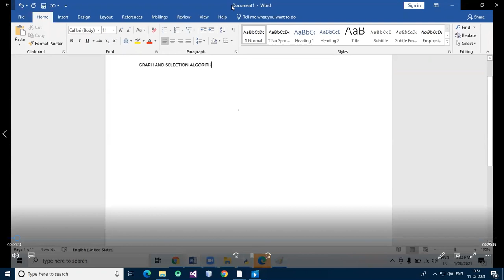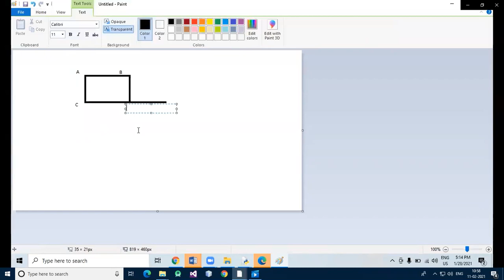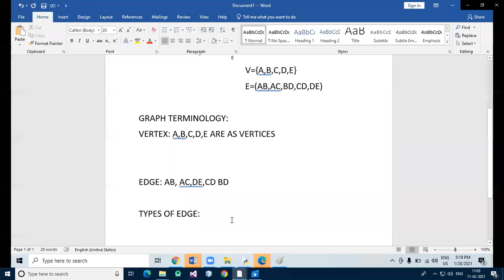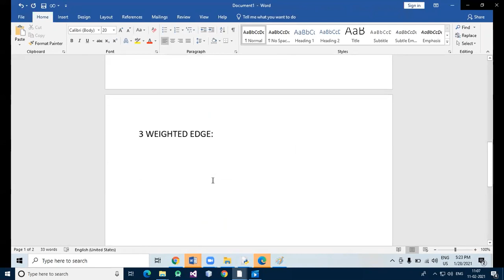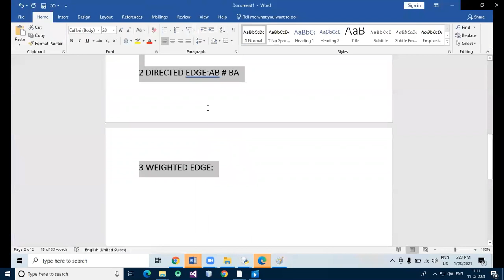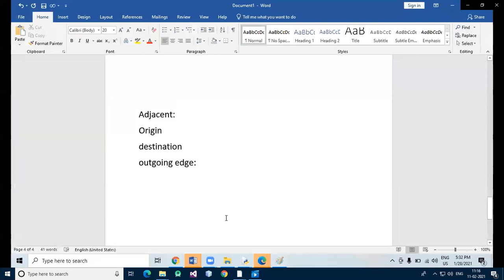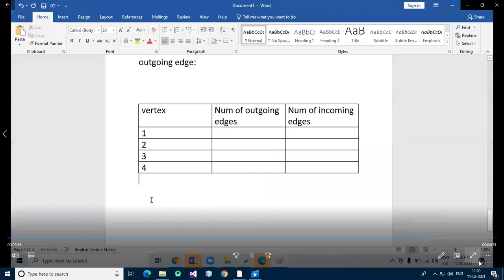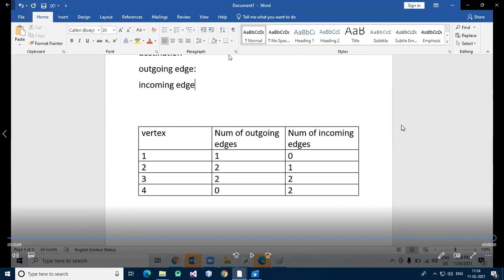Fundamental algorithm lecture-12(S.Y.C.S)11Feb2021delivered by prof.khushboo sodi